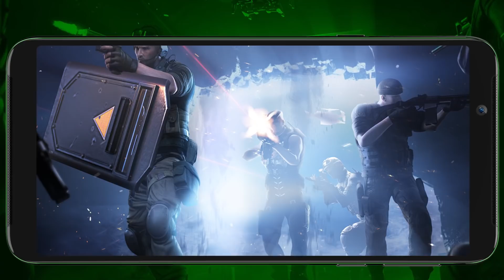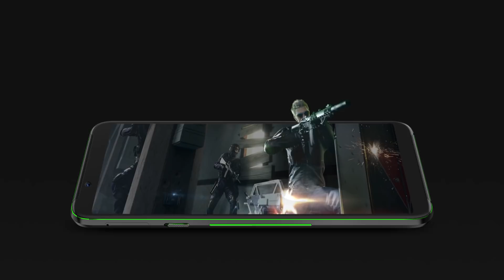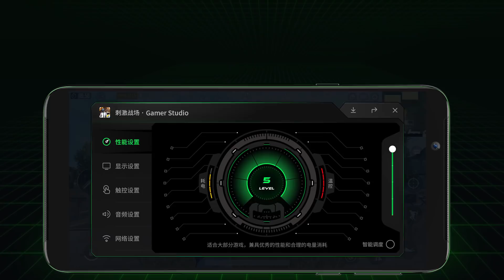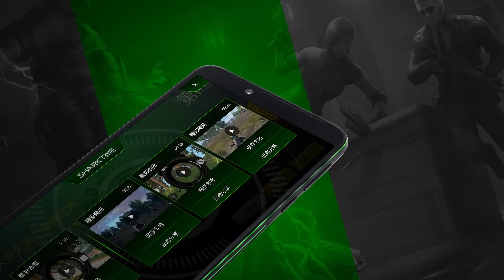Shark Helo Review .. All things to know.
Xiaomi Shark 2 helo
6.01 Inch FHD+ Amoled HDR display
SD 845 10gb Ram 256gb Storage
Rear Camera 20mp F1.7 + 12mp camera
Frot Camera 20mp F/1.7
Battery 4000mah USB Type C
No headphone Jack
Double cooling tubes